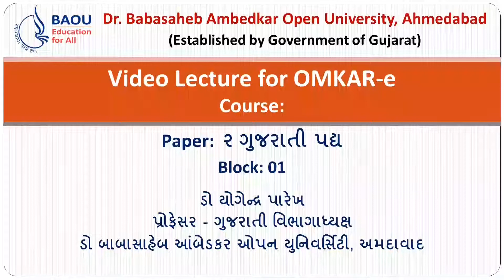B.A PAPER 2 GUJARATI PADYA BLOCK 1